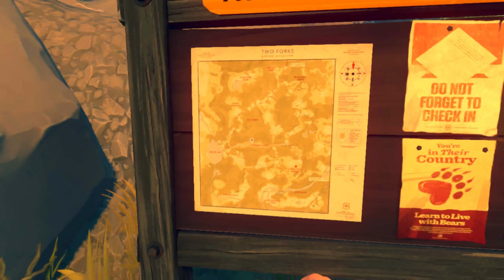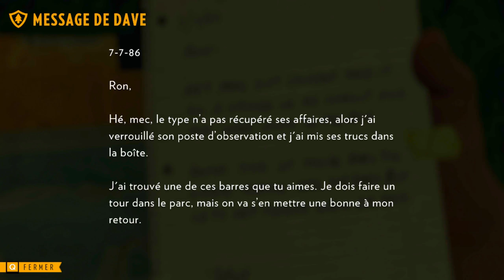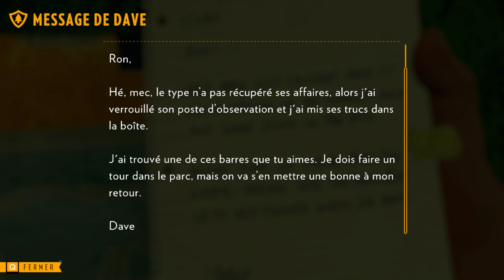Je suis un GROS dégueulasse ? :( FireWatch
En attendent ma connection ... LoL Soon !

Serveur NA